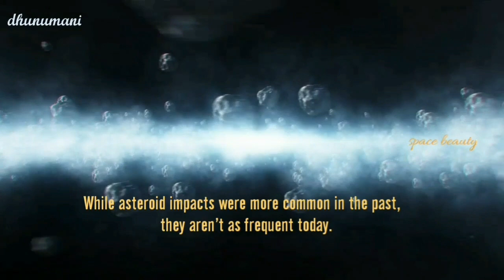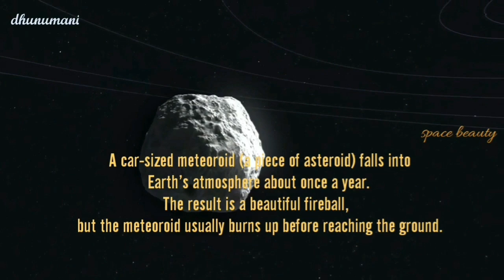Asteroids are set to fly | space travel | with DM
Asteroids are rocky worlds revolving around the sun that are too small to be called planets. They are also known as planetoids or minor planets. There are millions of asteroids, ranging in size from hundreds of miles to several feet across. In total, the mass of all the asteroids is less than that of Earth's moon.

Despite their size, asteroids can be dangerous. Many have hit Earth in the past, and more will crash into our planet in the future. That's one reason scientists study asteroids and are eager to learn more about their numbers, orbits and physical characteristics. If an asteroid is headed our way, we want to know that.